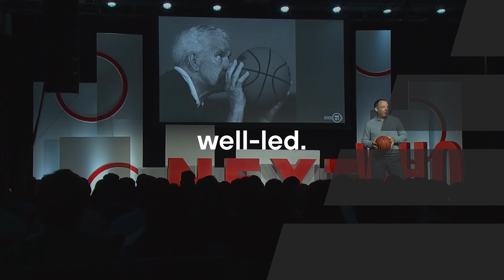How much is turnover costing your team and organization?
Turnover isn't just about people leaving your company. If they move teams, or change roles, it's going to have an effect on your people. Navigating the losses will determine how well your team can weather the storms.

Sign up for the Lead Every Day Newsletter at leadeveryday.com.